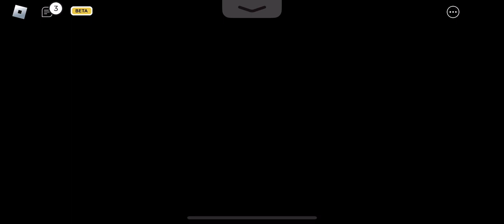Credits piggy chapter 12 book 2